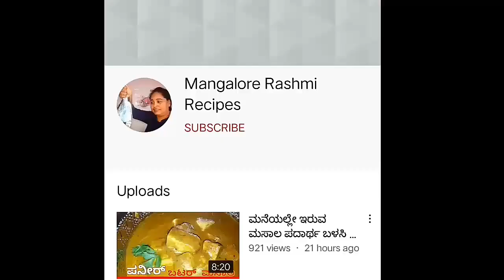ಮೊಟ್ಟೆ ಇದ್ರೆ ಮಾಡಿನೋಡಿ ಈ ಡಿಫರೆಂಟ್ ರುಚಿ, ರೆಸಿಪಿ || Special Egg Recipe